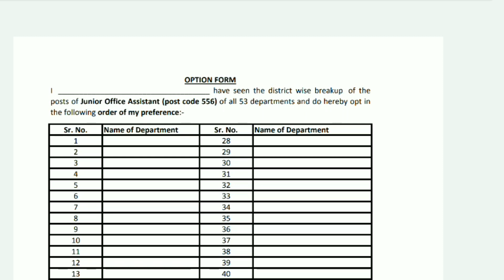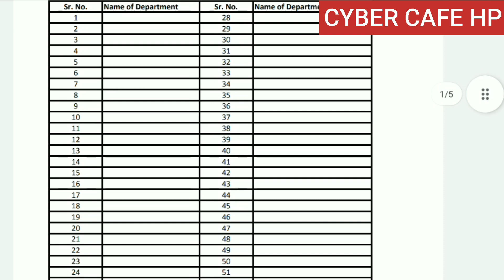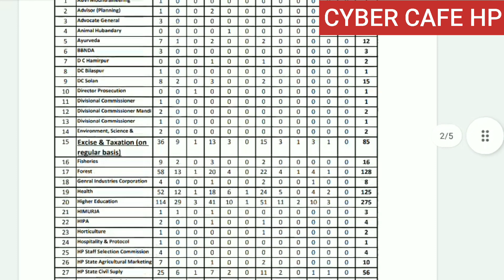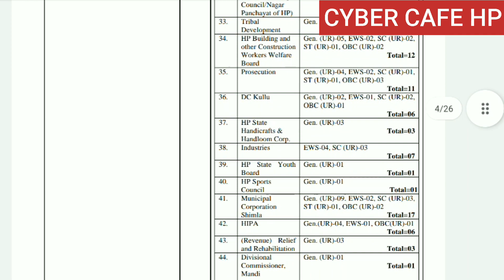JOA IT Post Code 817 Preference Form How Select Department Regular Or Contract Post Final Cut Off